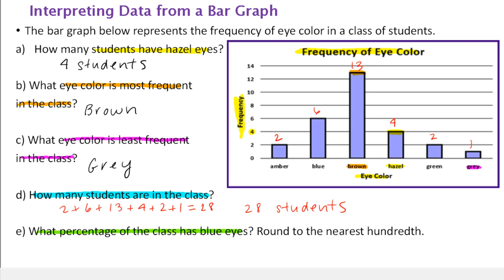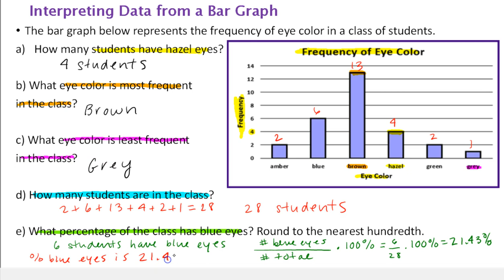College Math: Unit 7 Problem 6